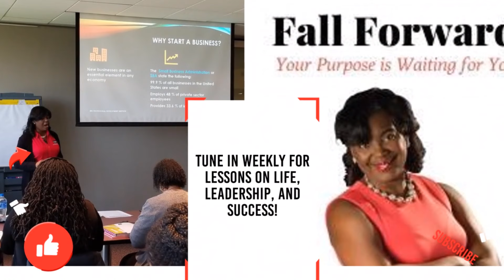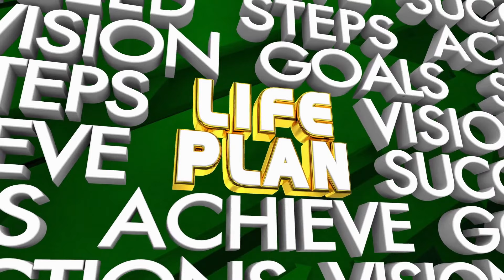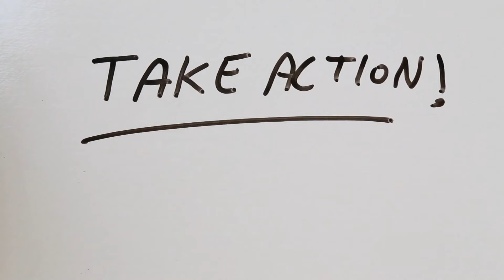The Time is Now! - Dr. Regina Banks--Hall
Dr. Regina Banks-Hall shares a video highlighting the importance of moving forward with your goals and dreams. The time is now!